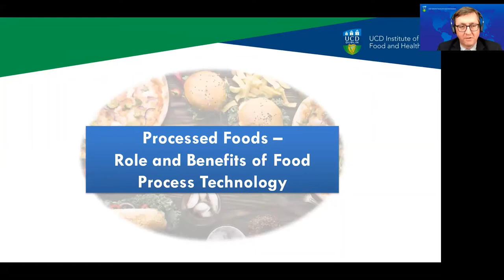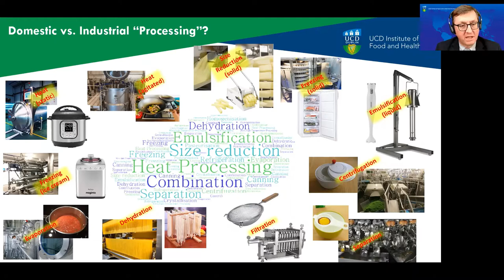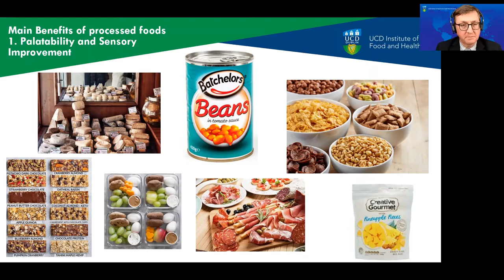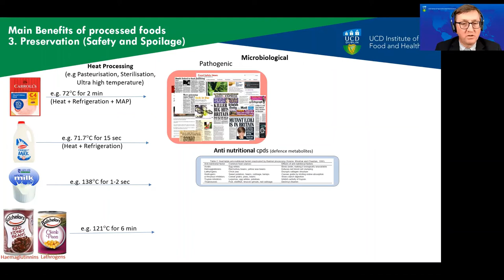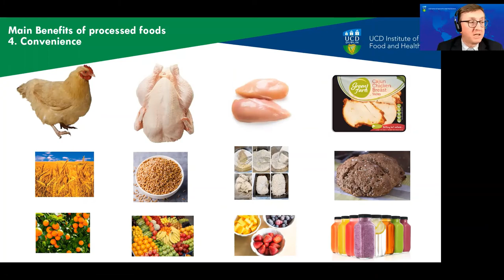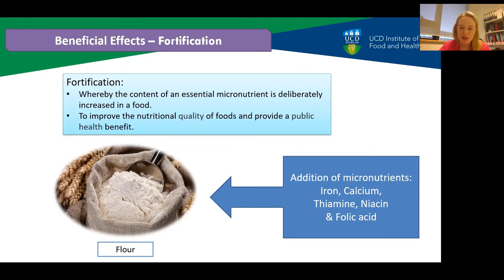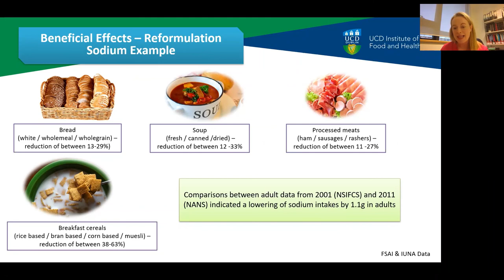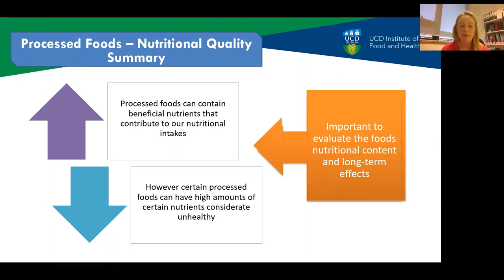"Processed Foods: What are the Benefits?" Prof Jim Lyng & Dr Breige McNulty